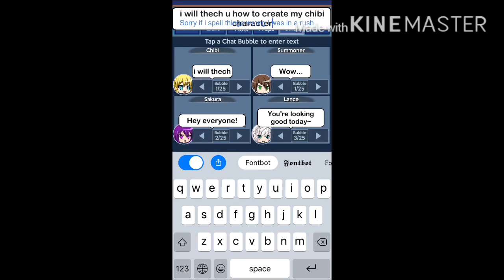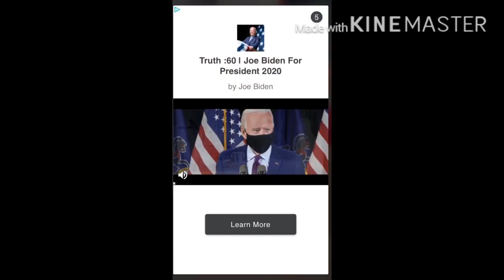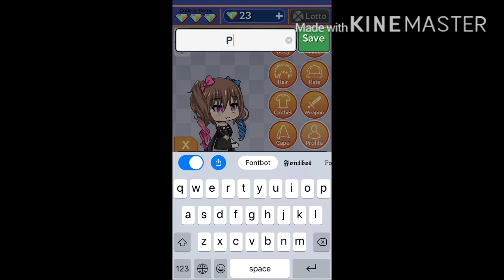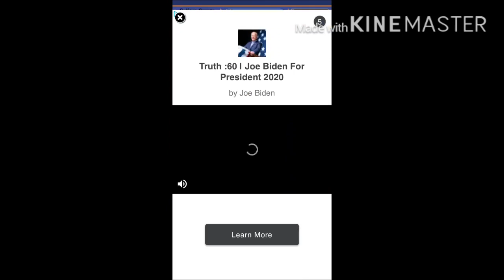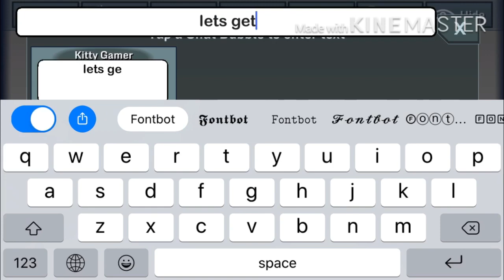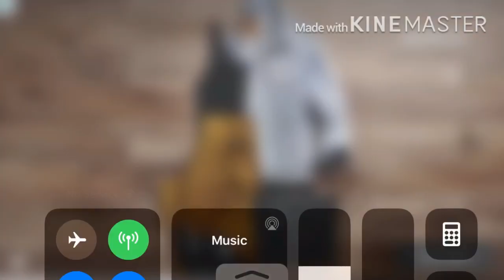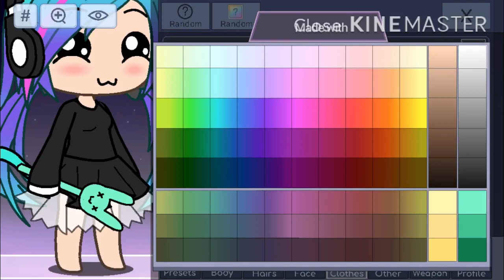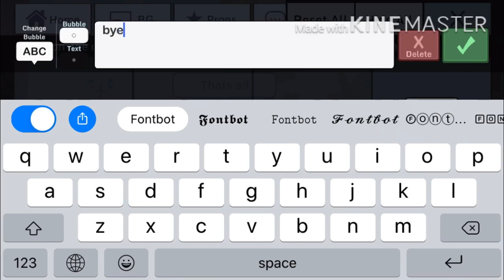How to make my characters | KG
Hello! Today I'm teaching you how to make my characters. Enjoy! Bye!